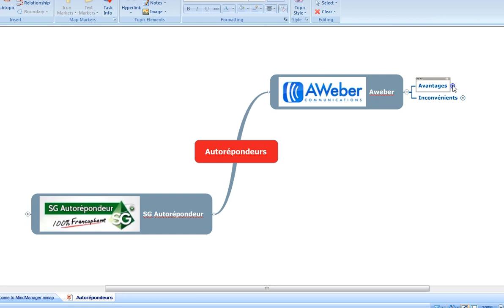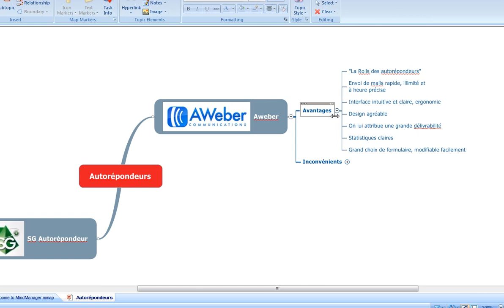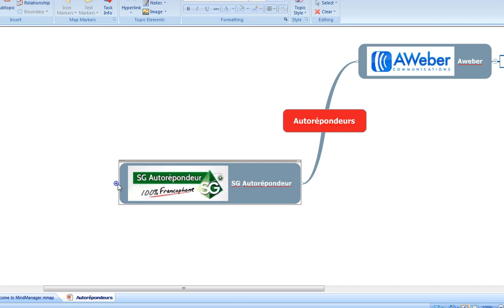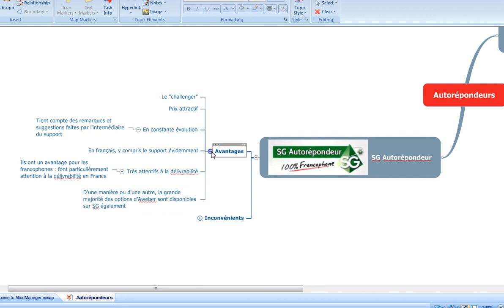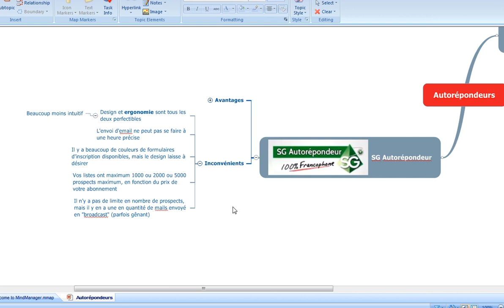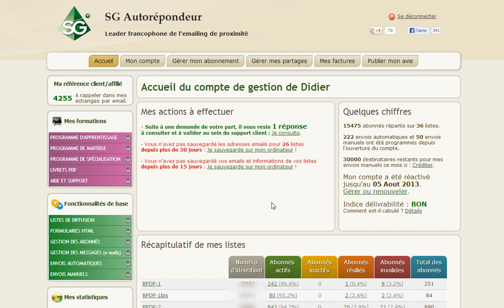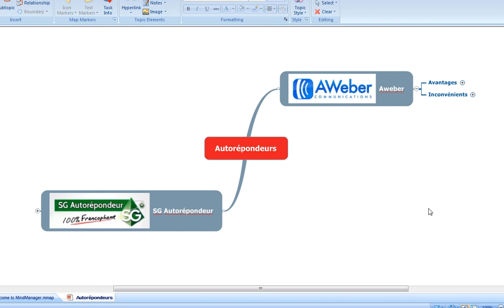« Aweber » vs « SG autorépondeur » : quel autorépondeur choisir ?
Quand on lance son blog, on peut hésiter notamment entre 2 autorépondeurs : Aweber et SGautorépondeur. Pour en savoir plus que ce qui est dit dans la vidéo, allez sur le lien ci-dessus.